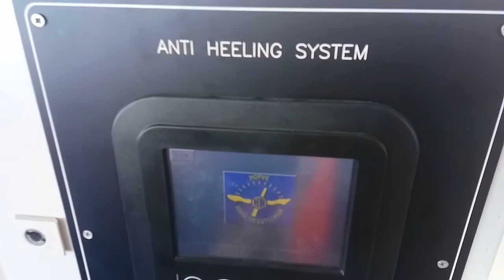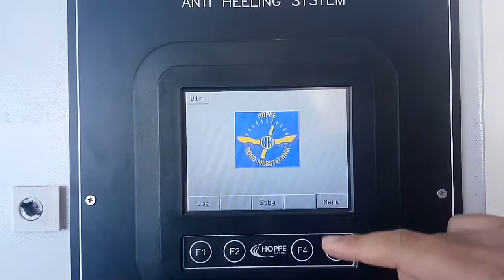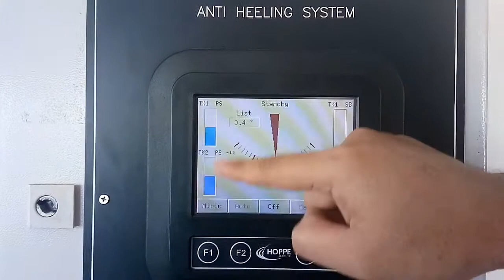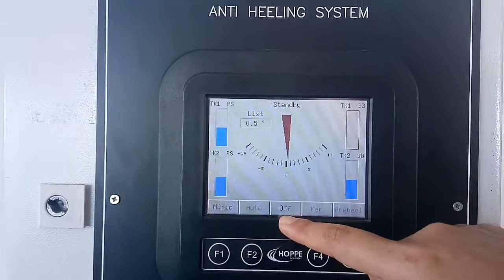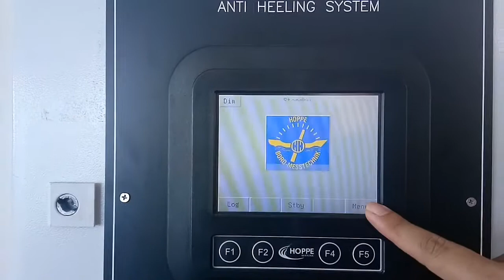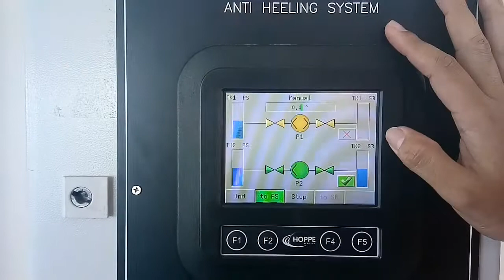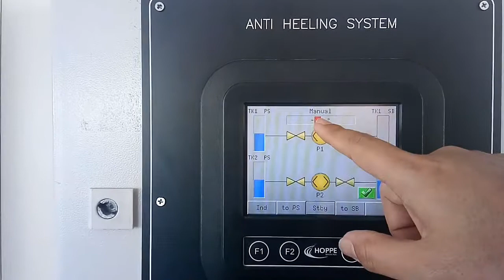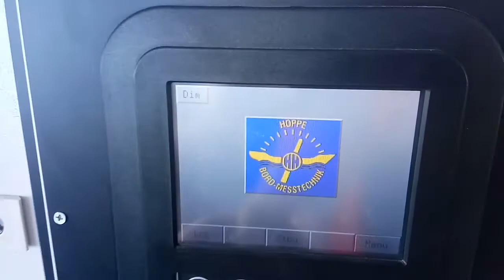PENGOPERASIAN HEELING DIKAPAL OFFSHORE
Video tentang cara pengoperasian heeling system di kapal offshore dan penjelasanya